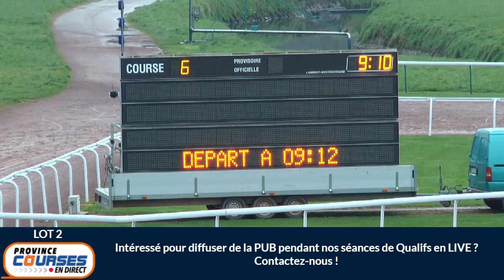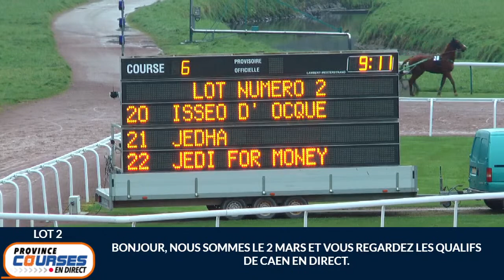Qualifications Lot 02 - Caen 02 03 2022